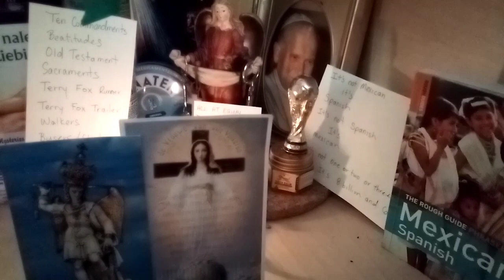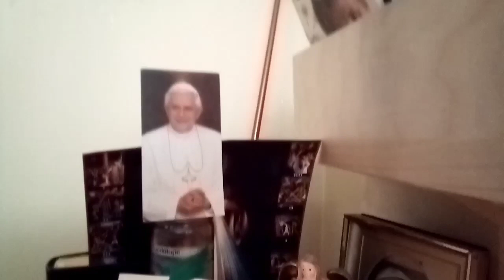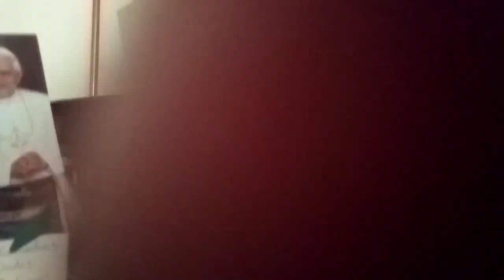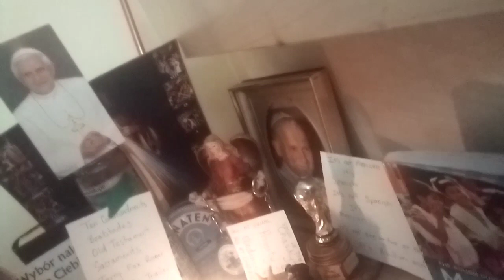What a kingdom after church and no soccer contract. The picture of truth of humility.